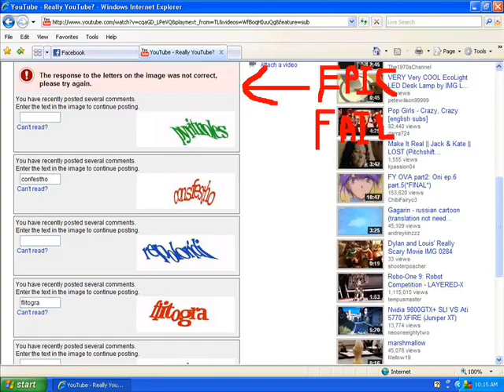Epic Fail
This error message on YouTube, because posted so many comments that it wouldn't let me post anymore comments untill I get the codes right.